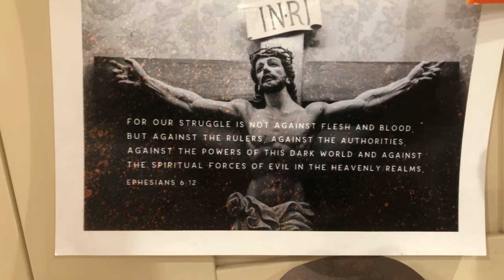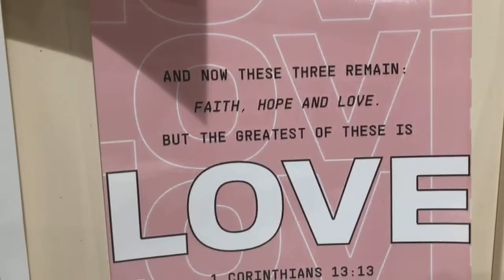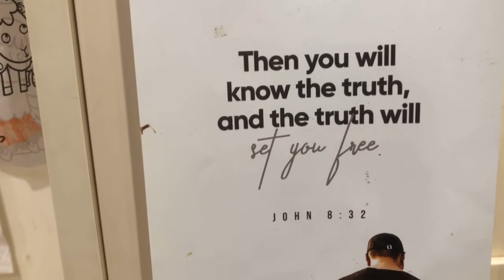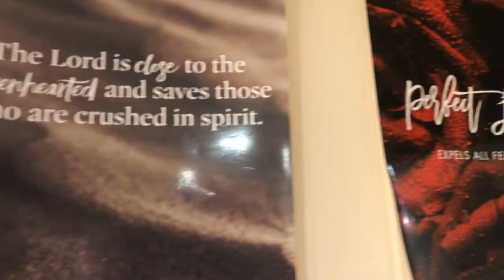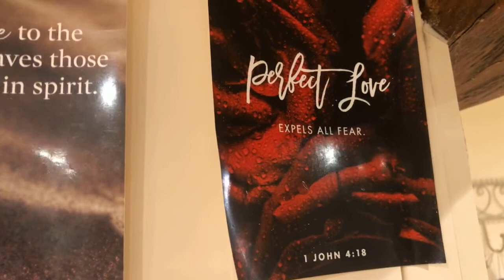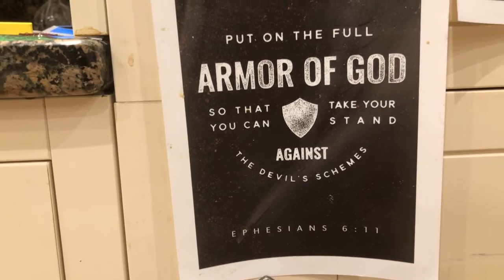Why Is All This Happening?